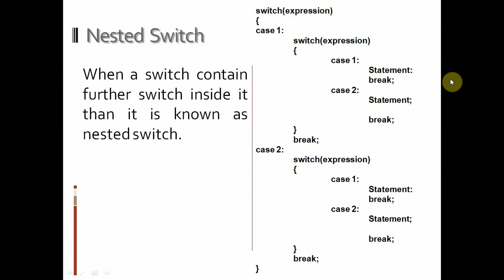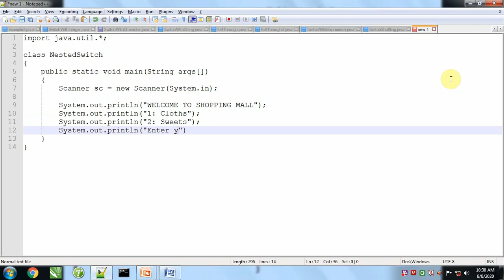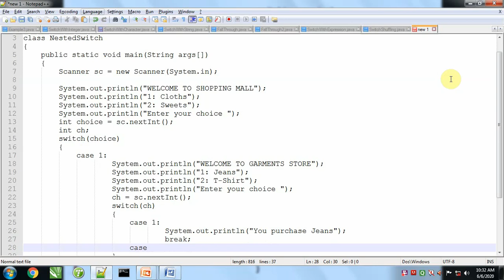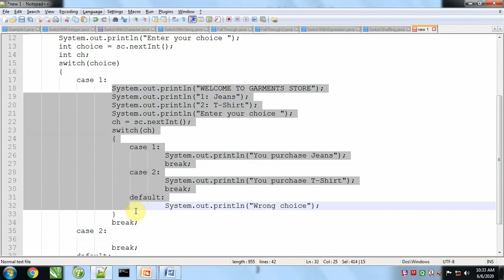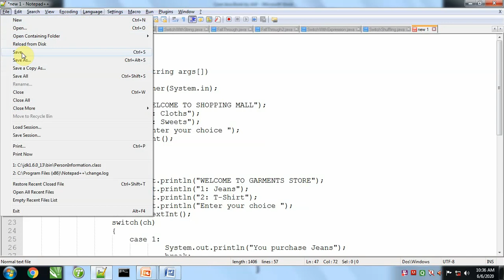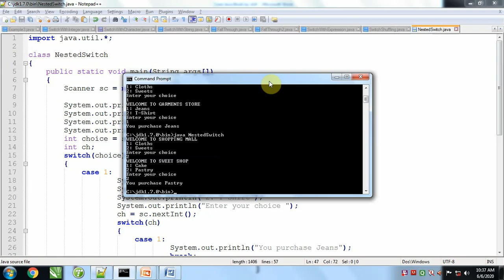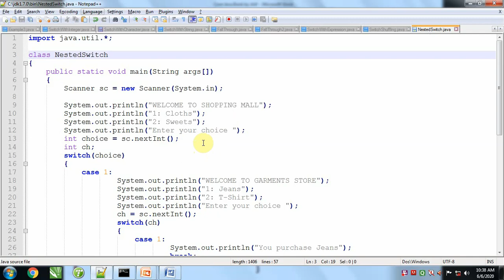Part 8 Nested Switch in Java Programming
In this tutorial you will learn how switch can be nested and which type of problem we can solve by nesting of switch. When cases of switch hold further switch than it is known as nested switch.